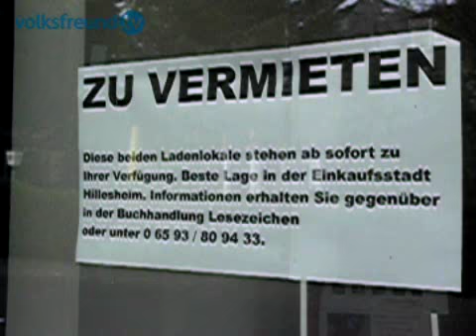Hillesheim kämpft gegen Ladenleerstände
Das Eifelstädtchen Hillesheim im Landkreis Vulkaneifel ist seit jeher auch Einkaufsort für die Bewohner der umliegenden Dörfer. Nach und nach hat Hillesheim aber mit Laden-Leerständen zu kämpfen.